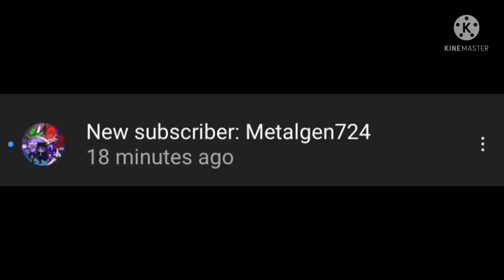*something good*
Hello World! Remember to comment a dare so I can do it!